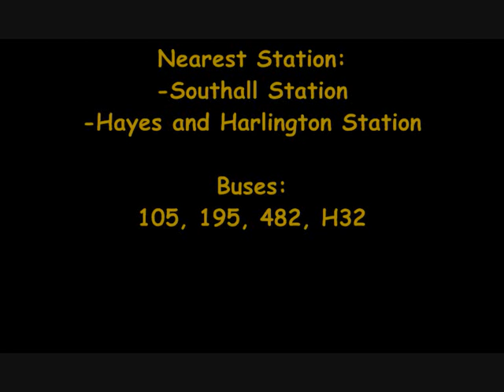DYP EVENT: Youth, Hope and Fear Trailer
Darussalam Youth Project

Presents

~Youth, Hope and Fear~

(FRIDAY 2nd AND SATURDAY 3rd APRIL 2010)
(Both days from 12pm to 9:30pm)

Free entry event and segregated - All Welcome

Invited speakers and topics:
•Sh.Saeed Rageah  A Youth under the shade of Allah
•Sh.Abu Hafsa  Controlling temptations
•Br.Murtaza Khan  Be a shepherd not a sheep
•Br.Hamza Tzortzis  From Jahiliyah to Ibadah
•Br. Abu Fahad  Challenges parents face in raising their children
•Br.Uthman Lateef  High Aspirations in time of despair
•Br.Omar Galal  The footsteps of Shaytan
•Br.Yusuf Adam  Who should we follow?

Venue:
Darussalam Masjid & Cultural Centre
North Hyde House
Hayes Road, Southall, Middlesex,
UB2 5NS

Nearest Station:
-Southall Station
-Hayes and Harlington Station

Buses:
105, 195, 482, H32

For More Information On The Event, Stalls, Workshops